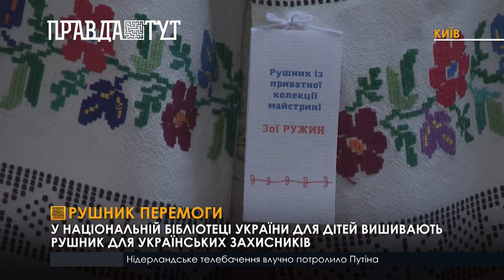Виставка рушників: Національна бібліотека України для дітей представила колекції народних майстрів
Національна бібліотека для дітей продовжує проводити патріотичні заходи.
Колекції родинних рушників, картини Олександра Охапкіна із зображенням святих. Виставка “ Вишивана Україна” відкривалась у супроводі національних пісень та віршів. Детальніше побачила Юлія Нічволода